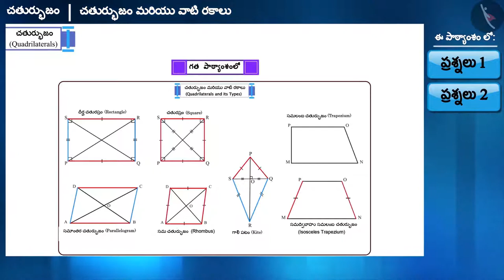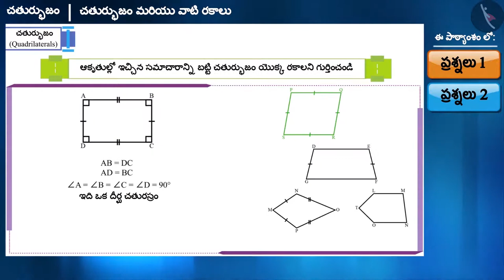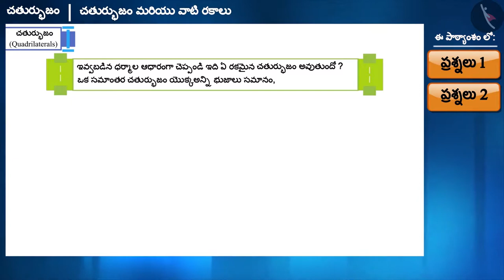చతుర్భుజం మరియు వాటి రకాలు|Part 2/3|Quadrilaterals and its types|Telugu|Class 9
చతుర్భుజం మరియు వాటి రకాలు|Part 2/3|Quadrilaterals and its types|Telugu|Class 9 | చతుర్భుజాలు | कक्षा 9 | NCERT | చతుర్భుజాలు

Properties of Parallelogram | Quadrilaterals | Grade 9 | NCERT | Quadrilaterals

Welcome to part 2 of meaning and types of quadrilaterals. In this video, we will discuss various examples of meaning and types of quadrilaterals.